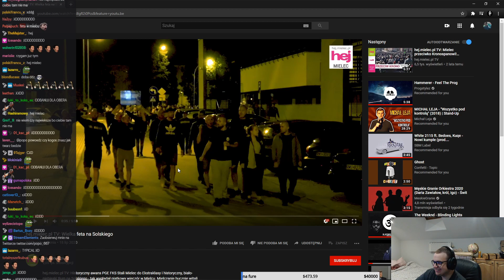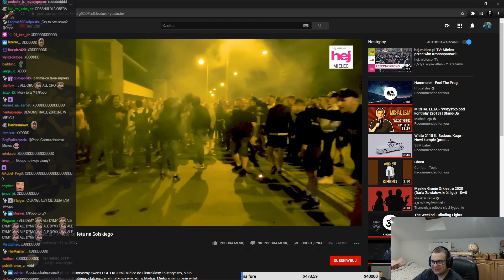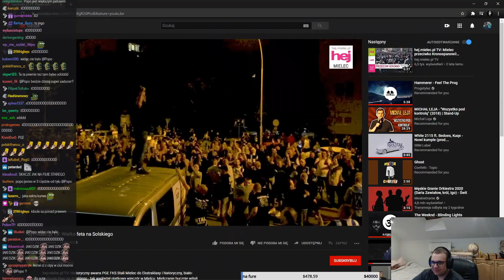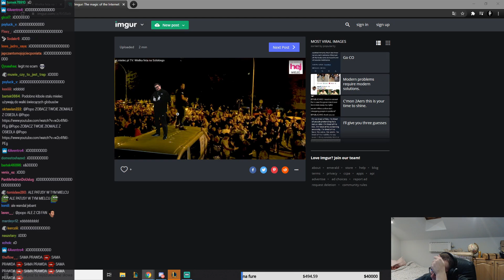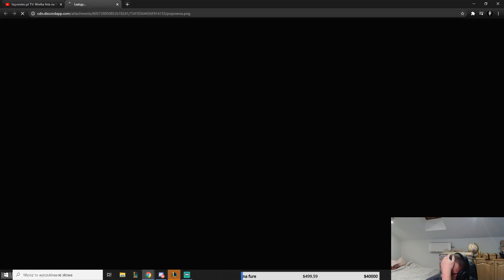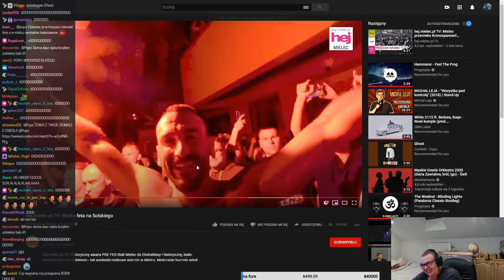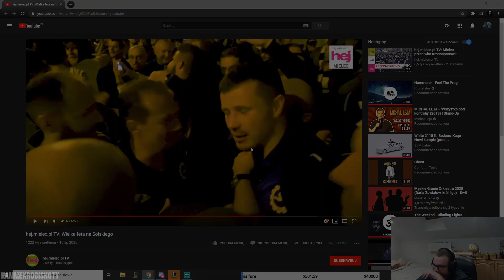POPO - SZYBKA GIERKA Z VYSOTZKIM/WIELKA FETA W MIELCU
🔥 Komentujcie, łapkujcie, subujcie, a przede wszystkim dobrze się bawcie oglądając 🔥

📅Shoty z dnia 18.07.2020